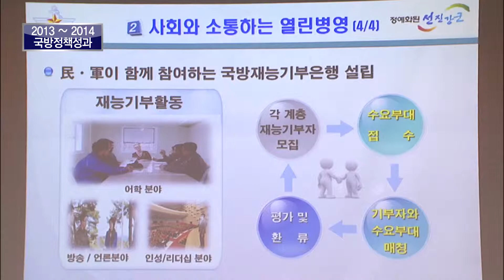[국방부] 병영문화 개선 국민토론회(병영문화혁신/장병복지)